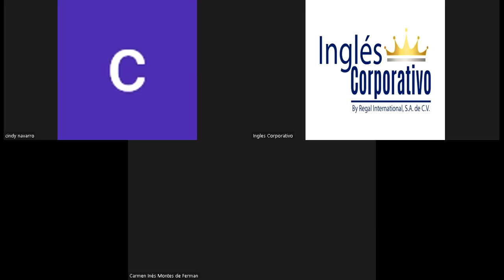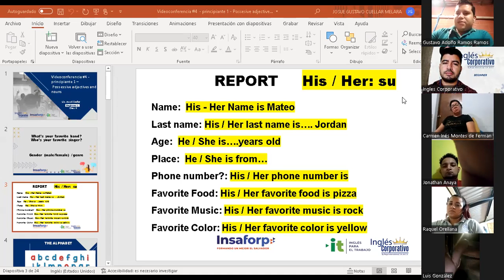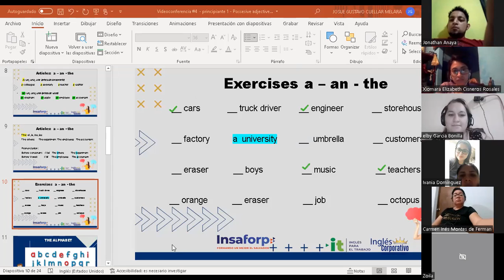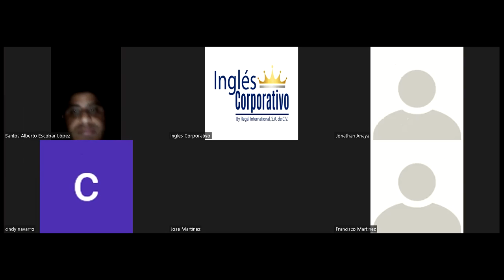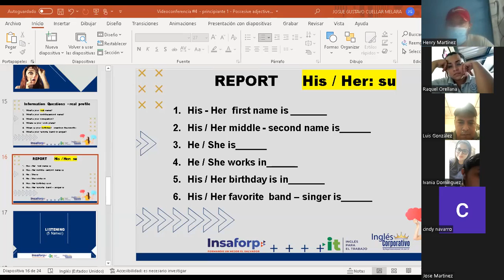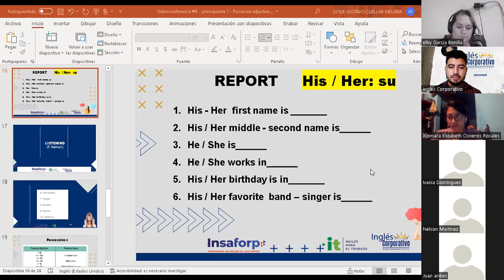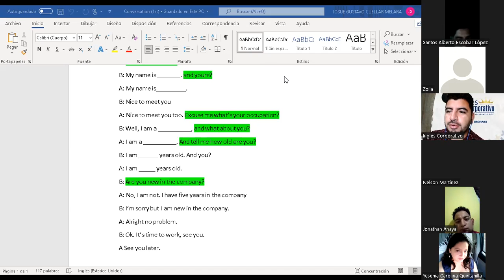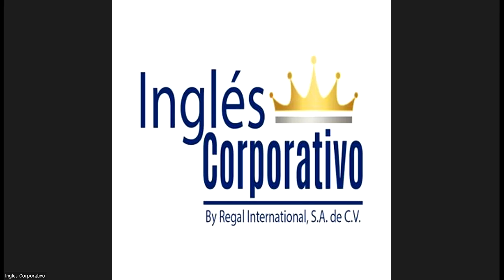Ingles Corporativo-Videoconferencia #4 - principiante 1 - Possesive adjectives and nouns